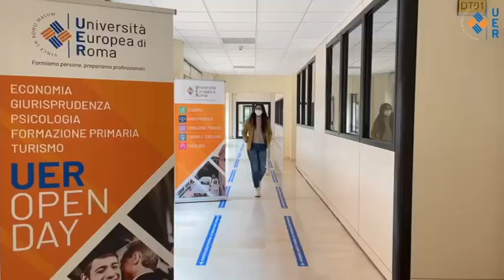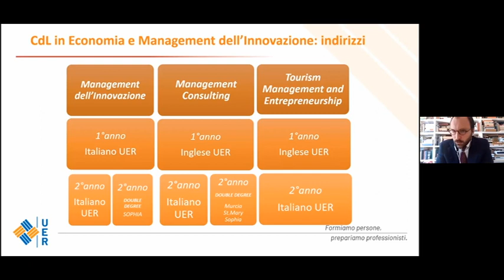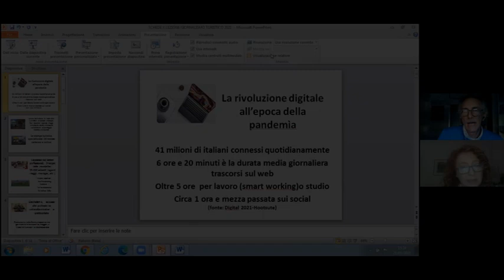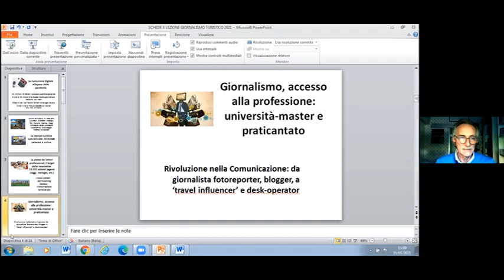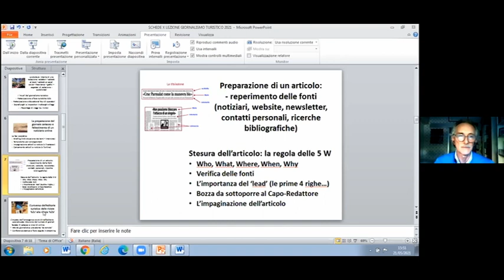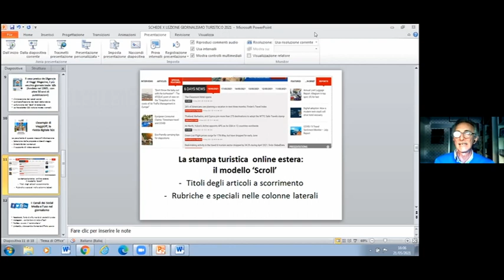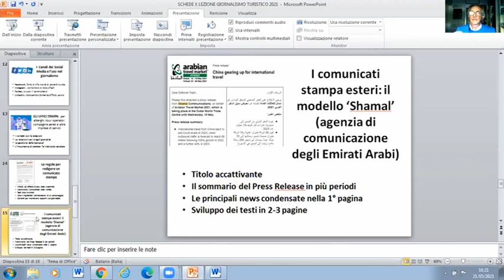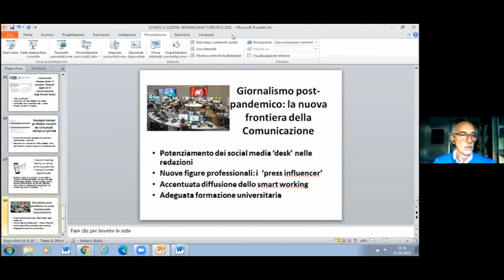Lavorare nel Turismo - Giornalismo e comunicazione turistica – Scrivere online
Ottavo appuntamento, sul tema Giornalismo e comunicazione turistica, per il ciclo di seminari online del Corso di Laurea in Turismo e valorizzazione del territorio.

Gli imprenditori e i manager del settore turistico incontrano i giovani per raccontare le professioni del turismo, le nuove competenze richieste dal mercato del lavoro e per rispondere alle loro domande.

Come special guest, UER ospita Andrea Lovelock – Giornalista – L’Agenzia di Viaggi Magazine.